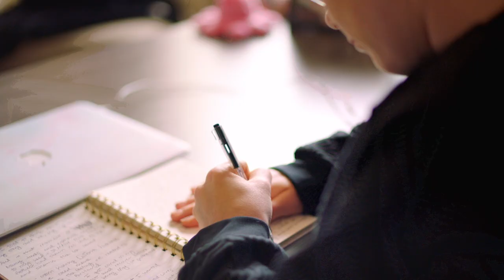Interview: President Cordon Talks With Player Olivia Moultrie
Bonnie J. Cordon, Young Women General President talks with Olivia Moultrie about trust in in the Lord while playing professional soccer, from the March 9, 2022 Face to Face for Youth.